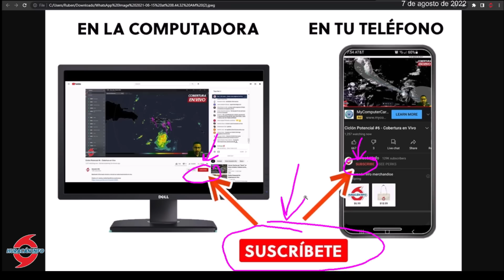Podría formarse una depresión tropical y tormenta tropical. Trayectoria dependerá de su desarrollo.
El Centro Nacional de Huracanes continúa monitoreando a una fuerte onda tropical que ha salido de África y que tiene un 40% de probabilidades de desarrollo durante los próximos 5 días.

El pronóstico es incierto ya que los modelos meteorológicos no coinciden en su futuro. Sin embargo, la ventana para desarrollo será de unos 3 días antes de que el disturbio atmosférico enfrente condiciones adversas para desarrollo o fortalecimiento.

The National Hurricane Center continues to monitor for a strong tropical wave that has exited Africa and has a 40% chance of development over the next 5 days.

The forecast is uncertain as weather models do not agree on its future. However, the window for development will be about 3 days before the atmospheric disturbance faces adverse conditions for development or strengthening.